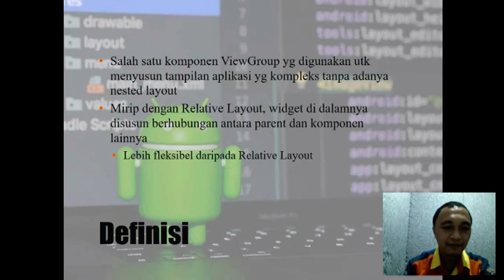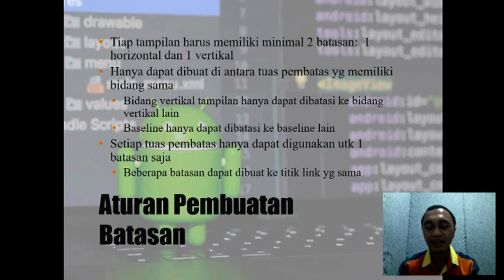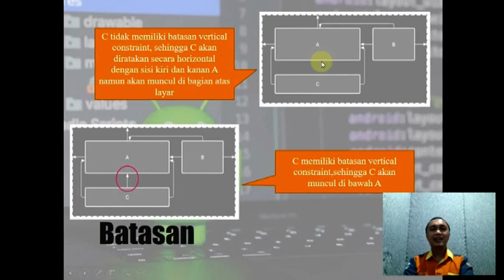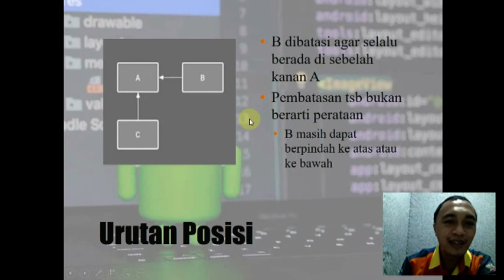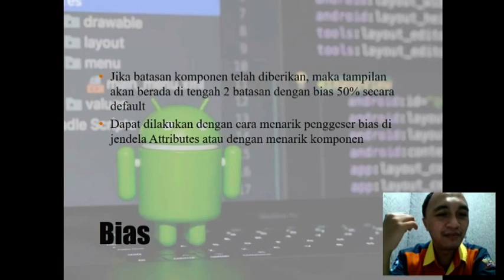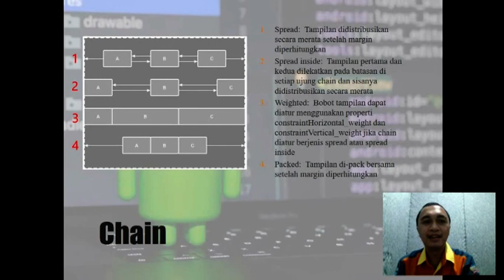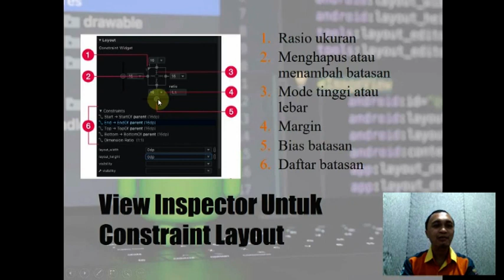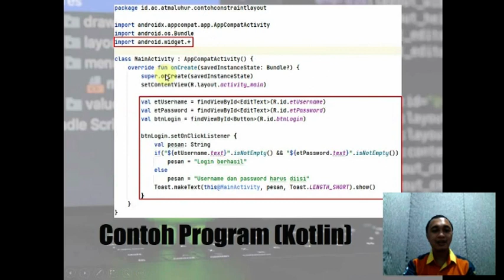Desain dan Pemrograman Mobile #05 Constraint Layout